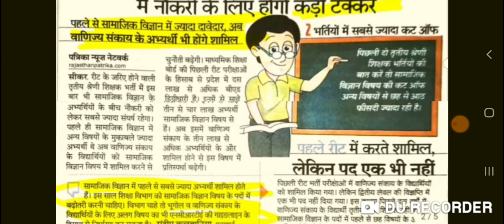अब रीट 2020 में शिक्षक बनना हुआ और ज्यादा मुश्किल // शिक्षा मंत्री की बड़ी घोषणा